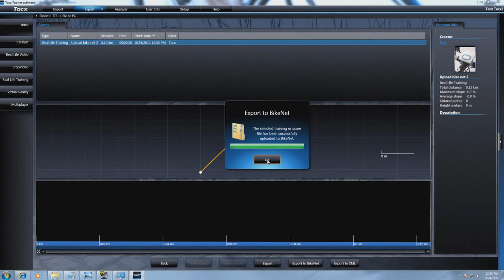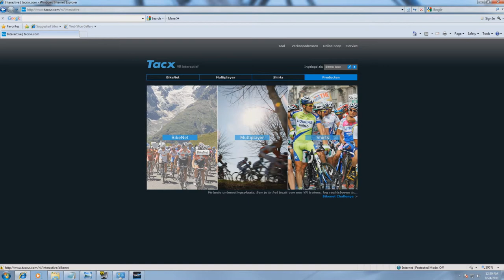7. How to upload your route and score to BikeNet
Tacx TTS3 instructions